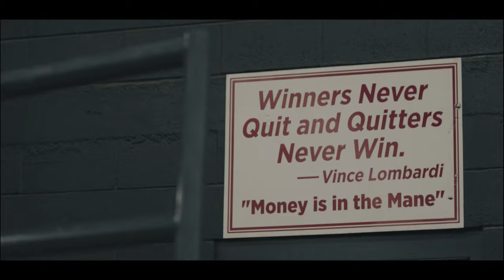XTREME BRONC FINALS 2022 - PRCA RICHEST SADDLE BRONC HORSE RIDING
Powered by Cinch Jeans

$31,000 dollars on the line for the worlds top saddle bronc riders competing to make it to the NFR, takes place in the great city of Rapid City, in South Dakota.

Cameras - BMPCC 6k's
Glass - Sigma Art, Canon L, Tamron
Edited - Premiere Pro
B-Roll - Luke Brasher (IG - @luke.brasher)

MB013HBXE3ZYEDT